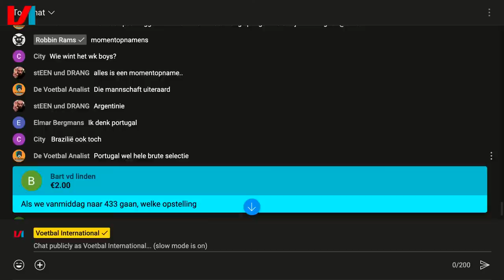VI ORANJE: DÉ ULTIEME VOORBEREIDING OP DE OPENINGSWEDSTRIJD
Vanavond om 1900 uur gaan we opnieuw live! Op elke wedstrijddag van Nederland maken we twee uitzendingen.

00:00 - Live
00:38 - Intro
04:54 - Martijn Krabbendam vanuit Qatar
15:05 - Keeperskwestie
18:08 - One Love-aanvoerdersband
19:01 - Favoriete opstelling Oranje
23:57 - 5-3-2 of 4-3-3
28:39 - Louis van Gaal
34:00 - PEC Zwolle
36:19 - Keeperskwestie
37:39 - Carrière Dick Schreuder
40:16 - Welke opstelling bij 4-3-3?
41:38 - Dick over Alfred Schreuder
45:22 - Gedoe trainerscursus
48:29 - Prijsvraag Huis van Oranje
49:33 - Zin in Senegal - Nederland?

Eindelijk! Het Nederlands elftal begint vandaag aan het WK in Qatar met de eerste groepswedstrijd tegen Senegal. In deze speciale live uitzending blikken we uitgebreid vooruit met presentator Stef de Bont, Freek Jansen, onze Oranje-watcher Martijn Krabbendam op locatie én onze gast in de studio: Dick Schreuder, de trainer van PEC Zwolle.